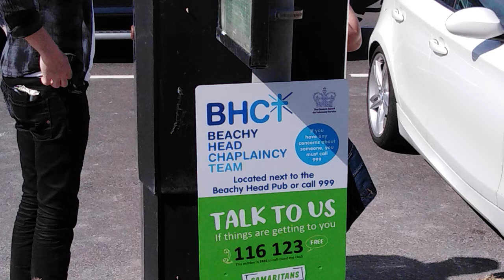Bus stop at Beachy Head